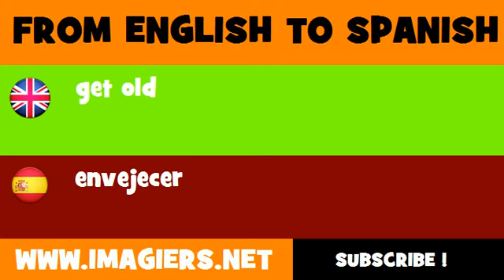FROM ENGLISH TO SPANISH = get old